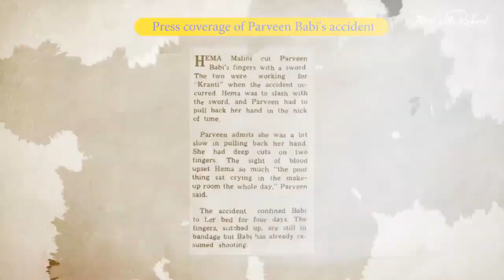Parveen Babi: Victim of Serious Injury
Parveen Babi had an accident on sets of a film while shooting and sustained deep cuts on her fingers. This video tells the viewers about the film and the scene when Parveen Babi got hurt. Parveen Babi was an Indian film actress and model, best known for her roles in Hindi films throughout the 1970s and early 1980s. Throughout her career, Parveen Babi was known as a glamorous fashion icon, and was one of the highest-paid actresses in Bollywood. Parveen Babi was in a relationship with Danny Denzongpa for four years. Later she dated Kabir Bedi, and then Mahesh Bhatt. She never shied away from portraying roles of women having a live-in relationship with men and consuming alcohol openly, both of which were taboo in those times. The fact that Parveen Babi was paired with Amitabh Bachchan in eight films during the peak of the Big B mania attests to her stature and star power.

About Us:
70mm with Rahoul is a show about Bollywood nostalgia. Here we talk about many Bollywood Unknown Facts.